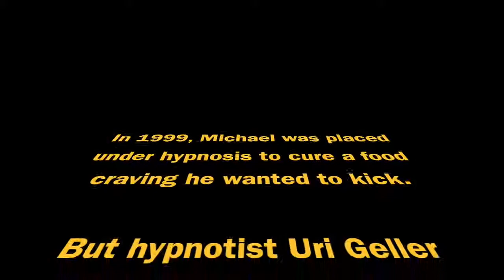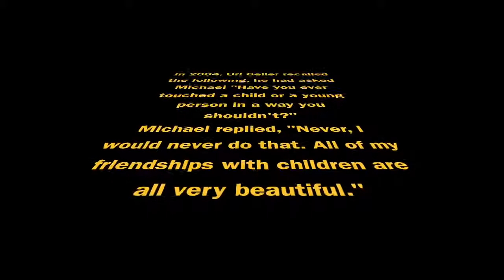Proof - Michael Jackson was not a pedophile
Yoo worldwide fam.
I'm back here with another video and this time i brought you a proof of the innocence of THE KING OF POP. I know he's here with us at least for me in my hearts and you would say let him rip.